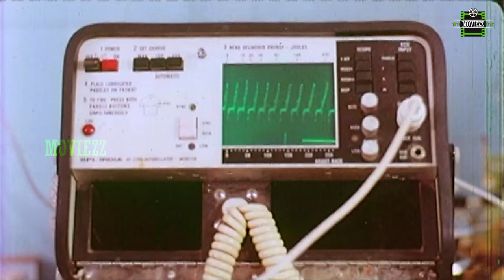Singaravelan Full Movie HD Part 6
Singaravelan is a 1992 Indian Tamil-language romantic comedy film directed by R. V. Udayakumar, and written by Panchu Arunachalam. The film stars Kamal Haasan and Khushbu. It revolves around a villager who is tasked with locating his urbanite cousin and marrying her, with the intention of reuniting their separated family.

The film was produced by R. D. Bhaskar under the production company Pavalar Creations. The film's soundtrack was composed by Ilaiyaraaja. Abdul Rahman handled cinematography, while B. Lenin and V. T. Vijayan handled editing respectively.

Singaravelan was released on 13 April 1992 and became successful at the box office.

Produced by R. D. Bhaskar
Written by Panchu Arunachalam (Dialogues)
Screenplay by R. V. Udayakumar
Story by Panchu Arunachalam
Starring
Kamal Haasan
Khushbu
Cinematography Abdul Rehman
Production
company
Pavalar Creations
Release date
13 April 1992
Country India
Language Tamil